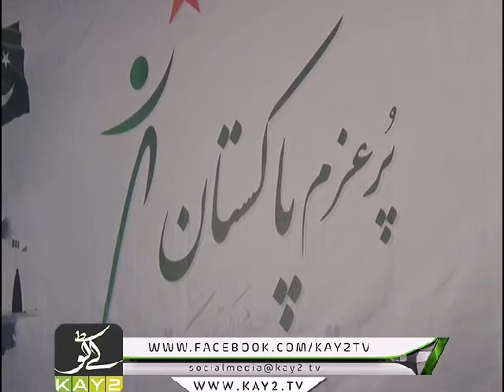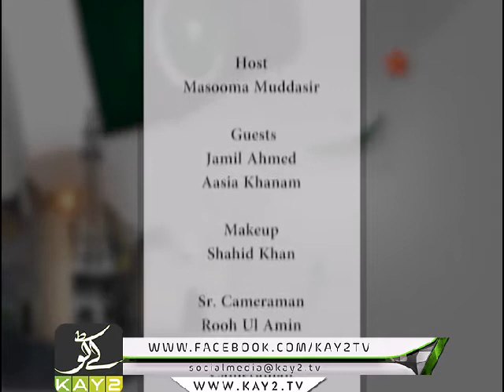Purazam Pakistan : Episode 4